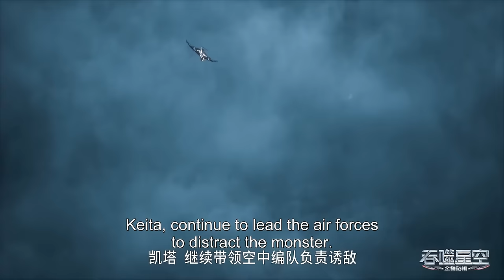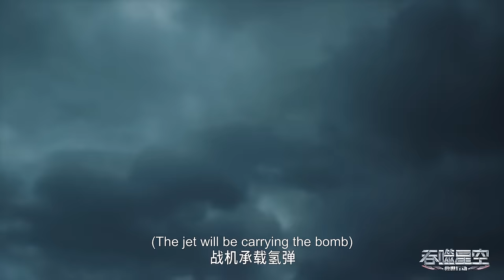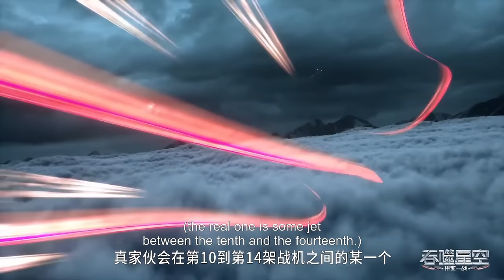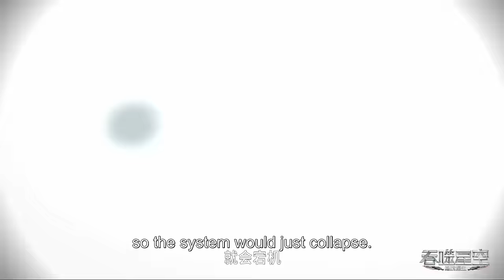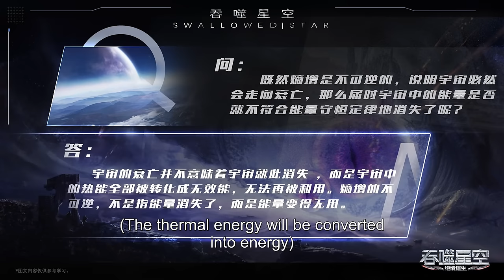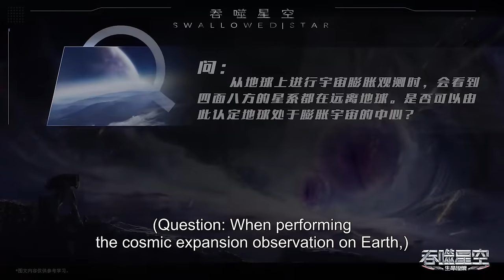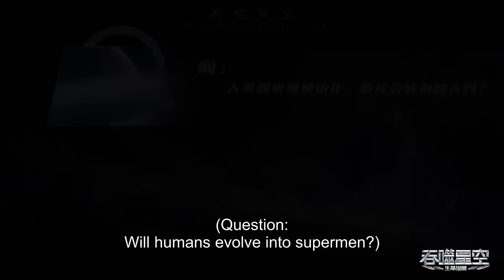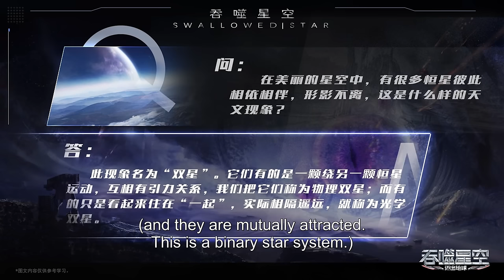🪐【吞噬星空】EP71-EP85，金角巨兽袭击地球，最强者洪和雷神携手抗击！ |MULTI SUB |Swallowed Star |Chinese Animation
感谢关注！
【吞噬星空 Swallowed Star】EP71-EP85，金角巨兽袭击地球，最强者洪和雷神携手抗击！

动漫简介：
18岁的罗峰也梦想着成为其中的一员。此时的他即将高考，正面临着人生十字路口的抉择，却不料怪兽的一次袭击影响了他的人生轨迹。在强大怪兽的威胁之下，市内居民面临危险，军方却束手无策。唯有一名武者挺身而出，保卫了基地市的安全。罗峰被武者的强大所感染，暗自立下成为武者以保护所爱之人的决心。这是一切的开始，罗峰武者之路的起点，也拉开了他传奇人生的序幕。